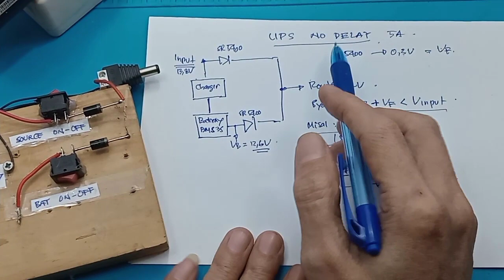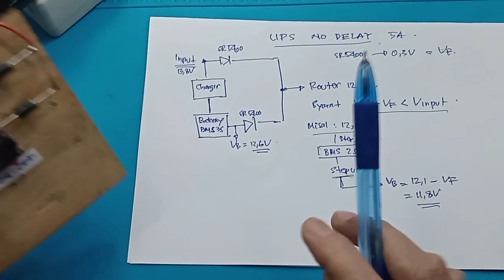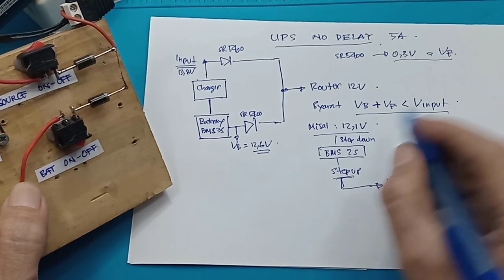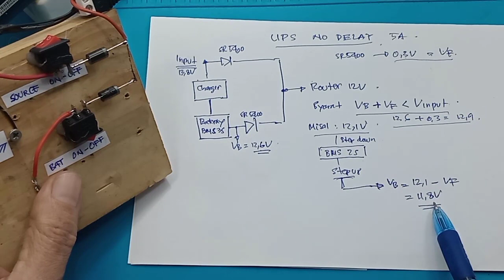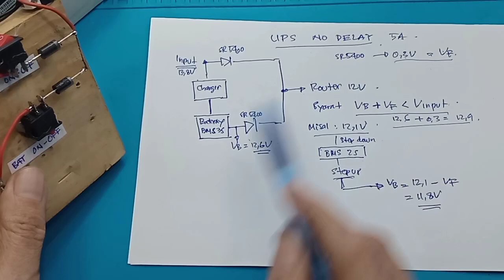Cara Membuat UPS dC 10A No Delay Sistem UPS tanpa jeda ATS DC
UPS DC UPS 12v 9v dr Baterai 18650 Lithium ups auto switch DC / modul Ats auto transfer switch emergency  ups dc 12v modul ups dc modul ups ac modul ups prolink modul ups 12v
Cara membuat UPS No delay dengan mudah.

Video yang berhubungan :
Salah satu fungsi dioda sebagai saklar UPS No Delay Dioda Schottky

00:00 Radal05
00:40 Tes pada router
01:10 Tes tegangan sumber dan baterai
01:30 Keterangan rangkaian
04:40 Syarat